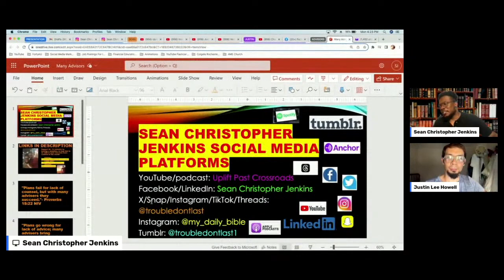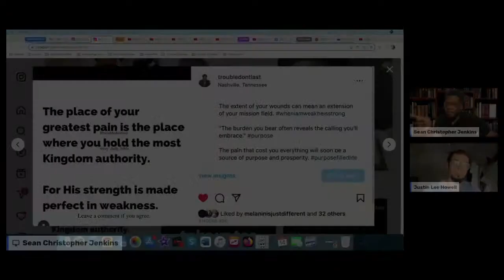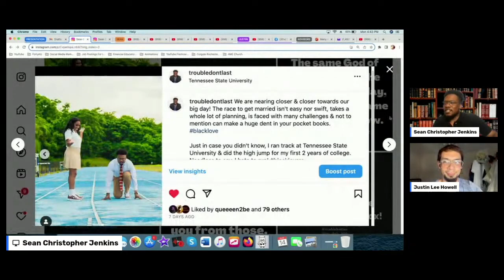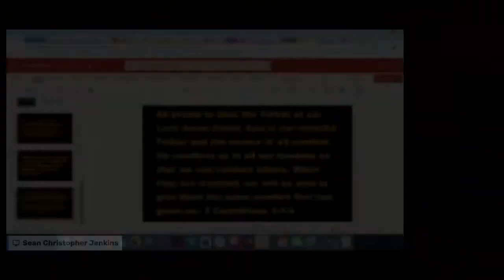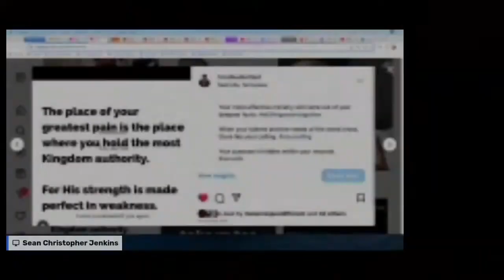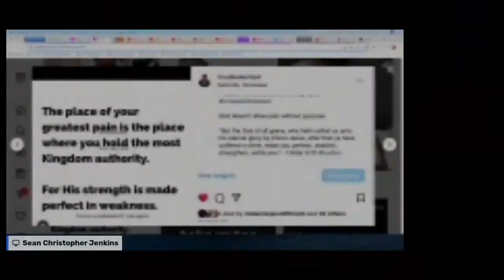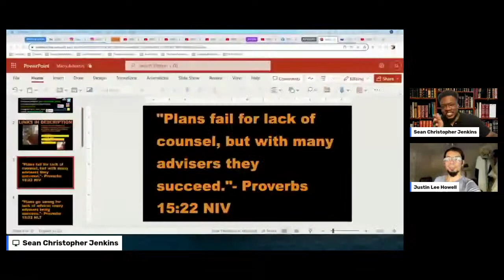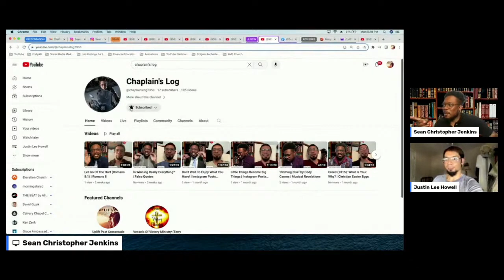Your Pain Is Your Purpose | Instagram Posts Explained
FOLLOW SEAN'S SOCIALS:
1. YouTube channel/podcast: Uplift Past Crossroads
2. Facebook, LinkedIn: Sean Christopher Jenkins
3. Instagram, Twitter, Snap, TikTok: troubledontlast
4. Instagram: my_daily_bible
5. Tumblr: troubledontlast1

JUSTIN'S SOCIAL MEDIA PAGES
The co-host in this video name is Justin Lee Howell,  AKA Einstein.
1. Facebook = Justin Lee Howell